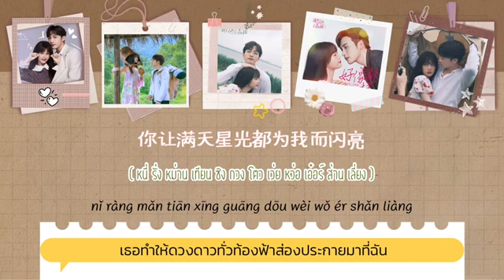[ซับไทยเพลง] ไม่แตกต่างกันเลย ศิลปิน 虞书欣Ester Yu&张彬彬 Zhang BinBin